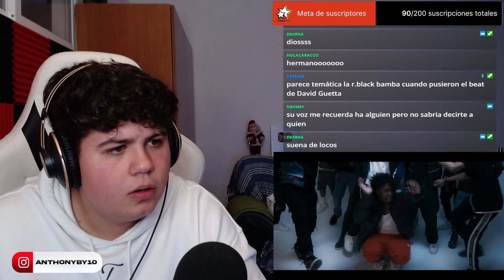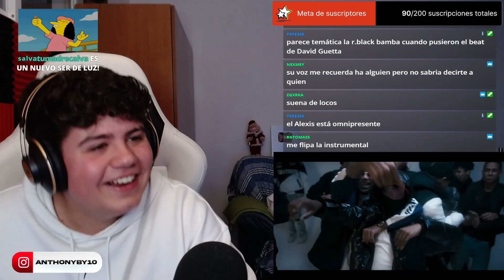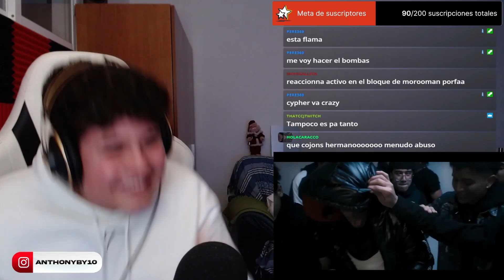EL DRILL MAS INNOVADOR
CRAZY RIICH - TUSY‼️ ( Video Oficial )